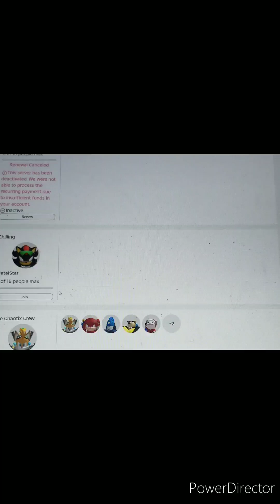Meet Tangle the Lemur! (Sonic Speed Simulator Event)